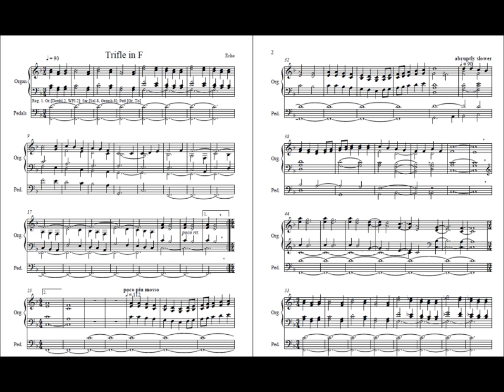Trifle in F by Echo